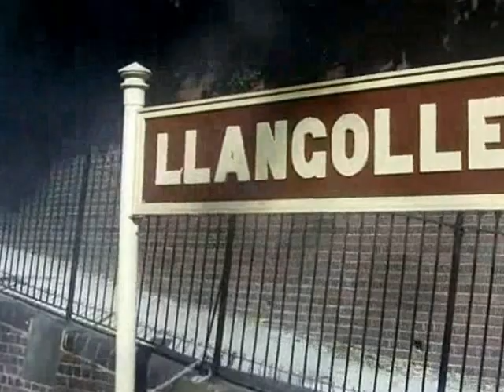Llangollen Railway part 1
What a day i spent at the Llangollen railway, there was over 3 hours of video & i managed to cram it all in to 30 minutes, i have this 1st part with only 10 minutes & a 2nd part (which is below) that is 20 minutes